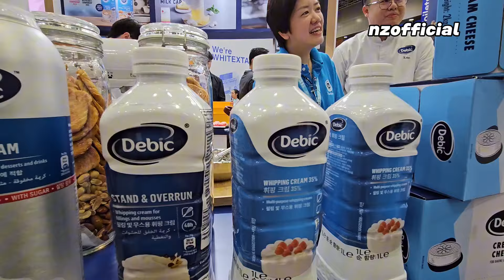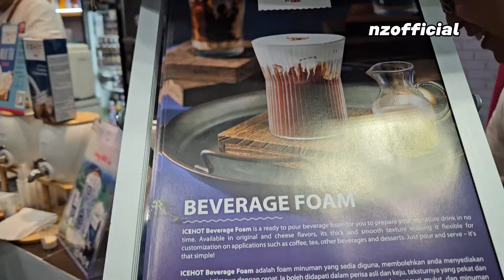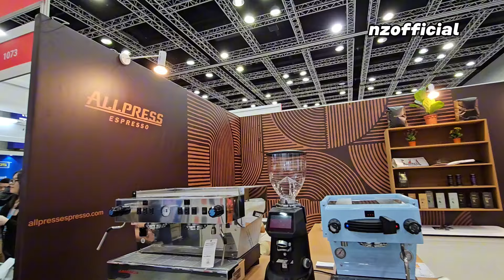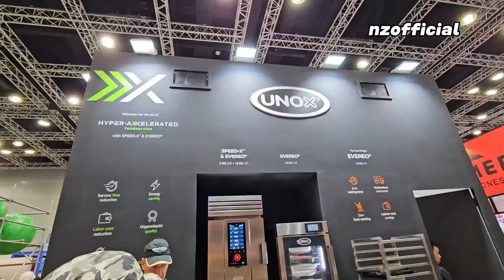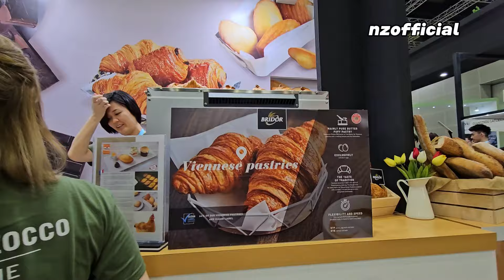Pesta kopi di kl convention centre